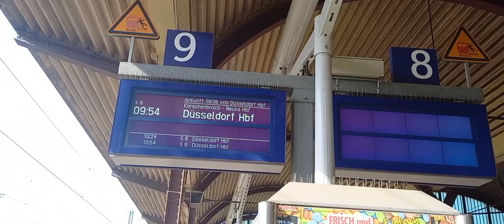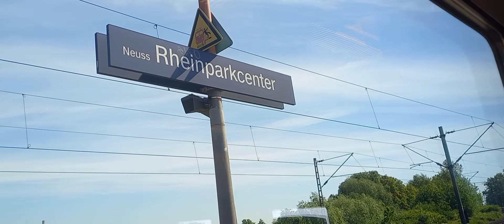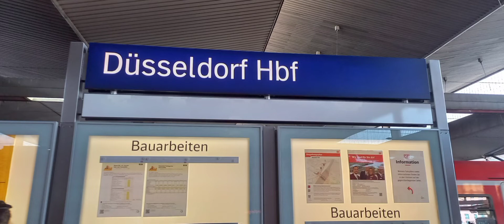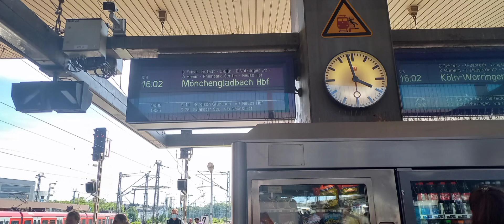PART 1 : The beautiful views that can be seen from the Train window//Travel by train in Germany